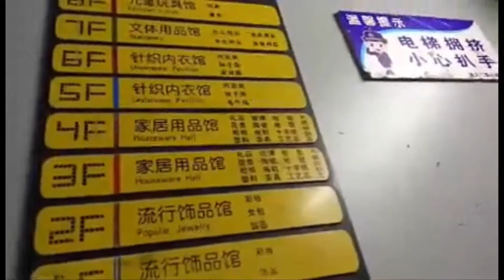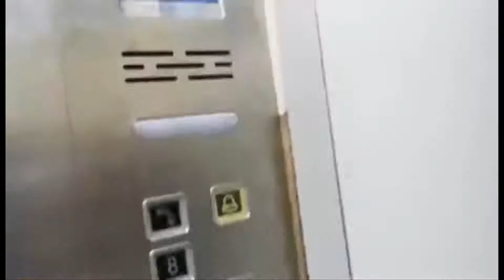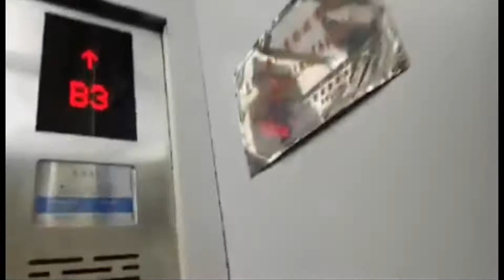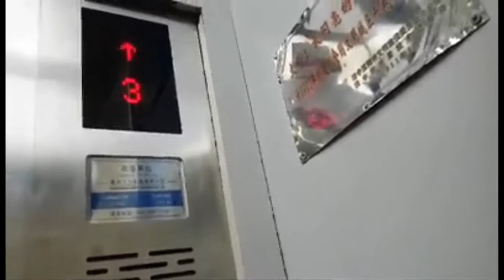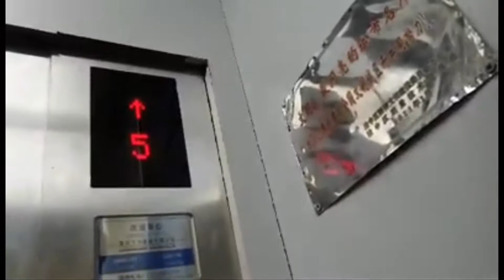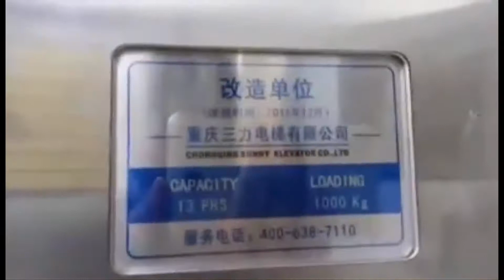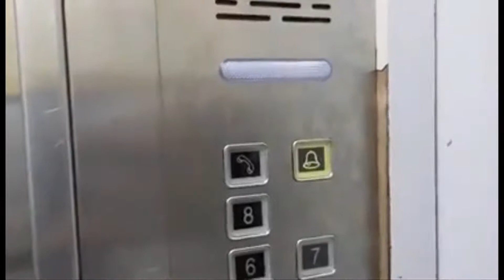【From G T2KJS】2 Fuji Elevators near Yangtze River, Chongqing, China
※Taken by G T2KJS and uploaded with his request.
Generic elevators with vivid buttons. Enjoy!
重慶市某ビルのエレベーター

Taken by - G T2KJS
Area - Chongqing, China
Taken Date - N/A